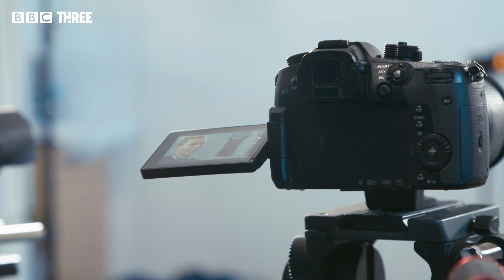"This is possibly the bravest thing she's ever had to do" | Squad Goals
Gilly Flaherty, West Ham captain, opened up to her teammates and the world.

If you, or someone you know, have been affected by mental health issues, the following organisations may be able to help